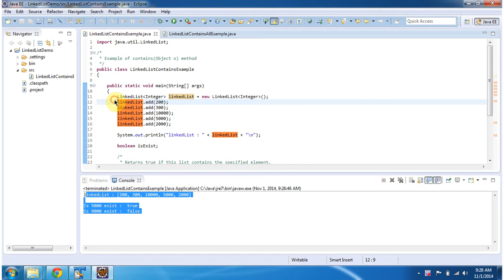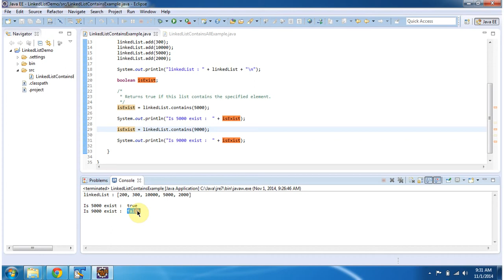How to check object Exist or not in the LinkedList? | Java Collection Framework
Welcome to this Java Collection Framework tutorial on checking object existence in a LinkedList!

In this video, we explore how to determine whether an object exists within a LinkedList using Java. LinkedList is a fundamental data structure in Java that offers dynamic list-like behavior with efficient insertion and deletion operations.

In the tutorial, we cover:
- The importance of checking object existence in LinkedLists.
- Utilizing the `contains(Object obj)` method to verify if a specific object is present in the LinkedList.
- Practical examples demonstrating how to implement this check in Java.

If you're new to Java programming or looking to enhance your skills in data structures and collections, this tutorial is perfect for you.

Let's dive into the world of LinkedLists and object existence checks together!